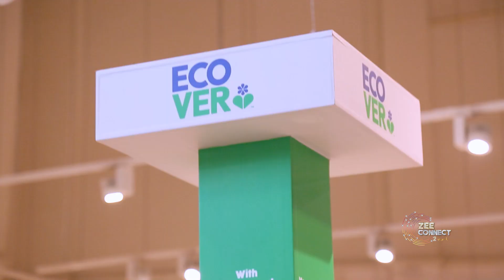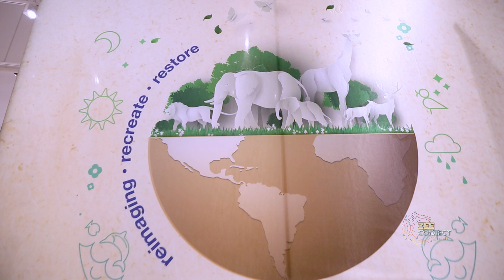برنامج زي كونكت بالعربي 2 - احتفال مميز في دولة الامارات بيوم البيئة - زي الوان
في 5 يونيو شاركت TCS و Unilever في شراكة الاحتفال بيوم البيئة وذلك بمناسبة ذكرى العصر الحديث و الحركة البيئية
و كان السبب الأساسي لهذه الشراكة هي تشجيع  السكان على  ممارسات المعيشة المستدامة و المحافظة على البيئة من خلال أسواق شويتترامس اللي بتساعد دايما في تحسين البيئة و الإهتمام بها